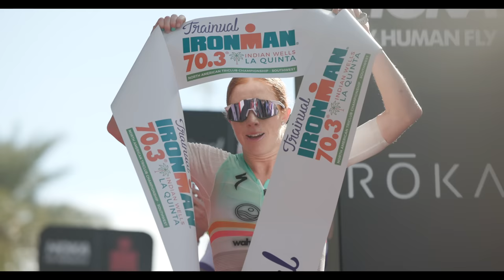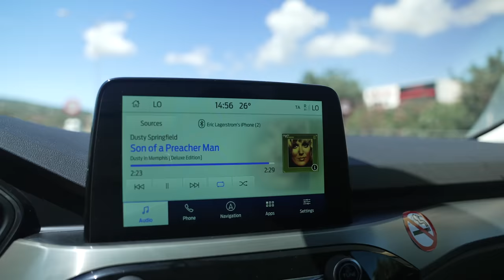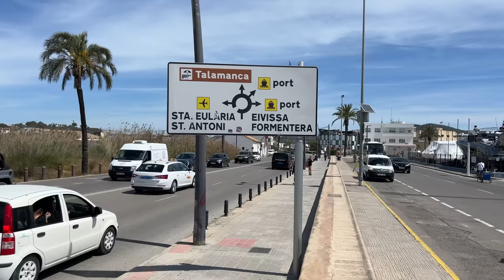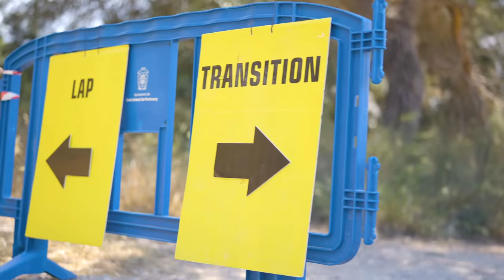Triathlon In Ibiza: PTO European Open + Cross Tri World Champs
Hey everyone! We're Eric Lagerstrom and Paula Findlay and this is That Triathlon Life!
Huge thank you to Sean Jefferson for shooting all of the images from Eric's race. Check out his fiance's channel: